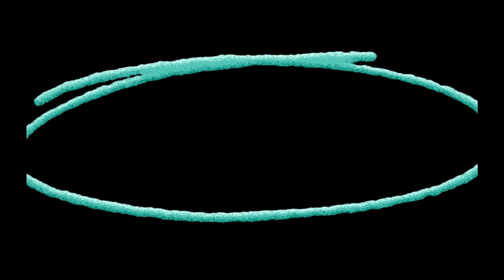Primer Beso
Una canción para mi Madre a quien amo Eternamente "Descansa en La Paz del Señor"